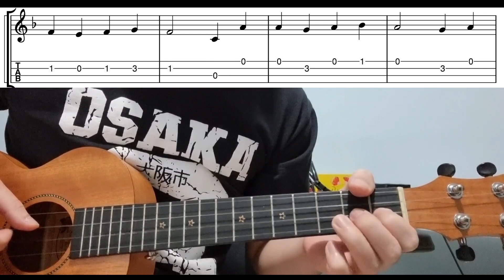O Come All Ye Faithful - Easy Beginner Ukulele Tab With Playthrough Tutorial Lesson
O come all ye faithful - easy ukulele tabs playthrough tutorial